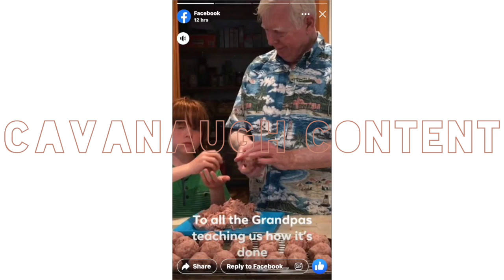Facebook Grandparents Day